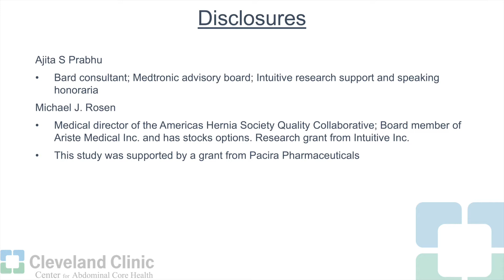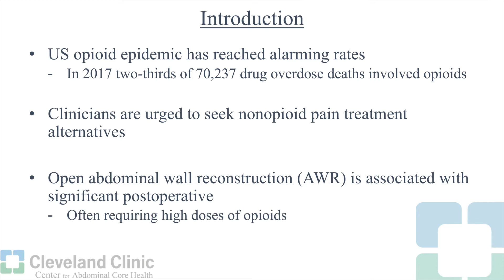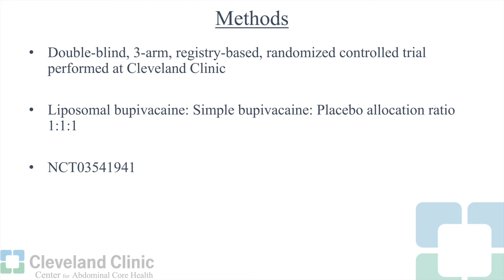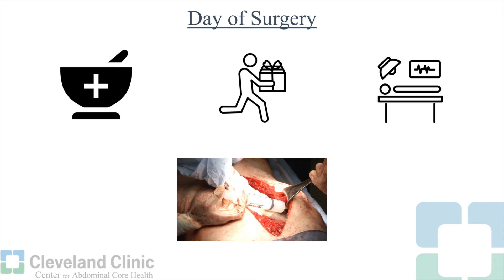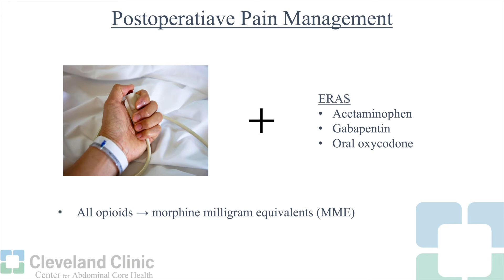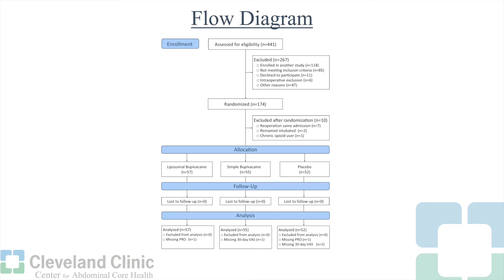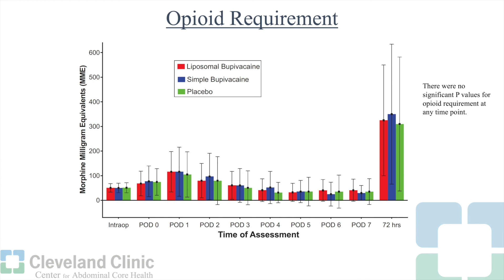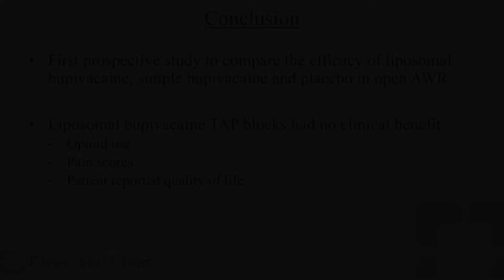The Efficacy of Liposomal Bupivacaine On Postoperative Pain Following Abdominal Wall Reconstruction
Presented by: Aldo Fafaj, MD